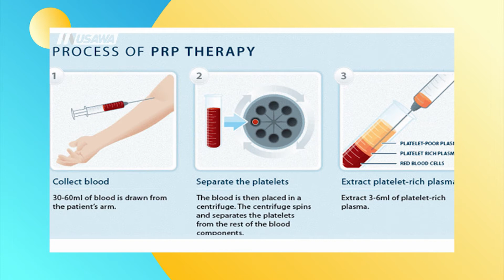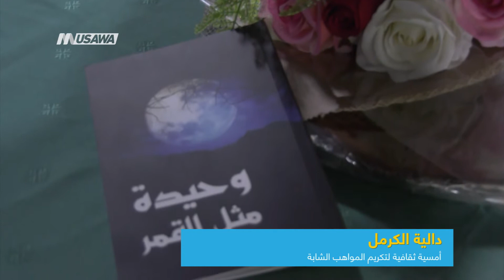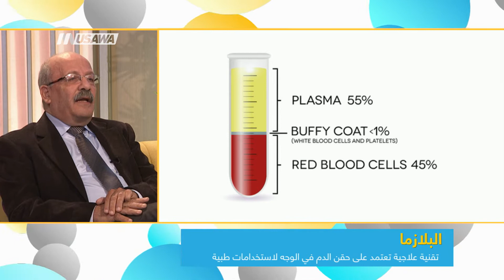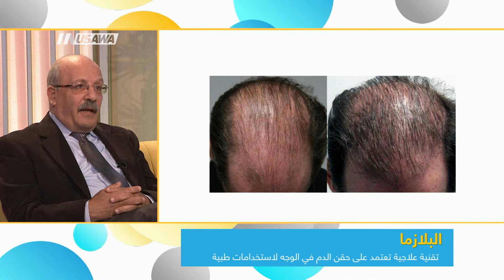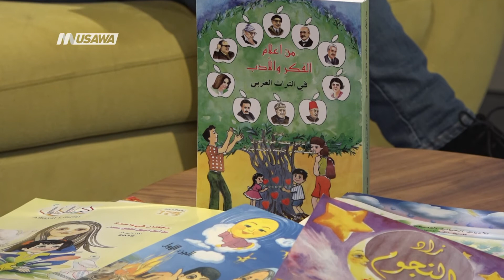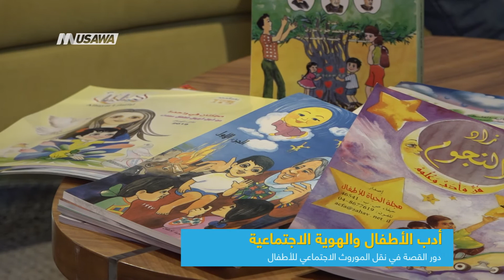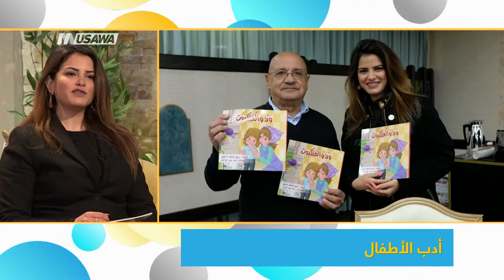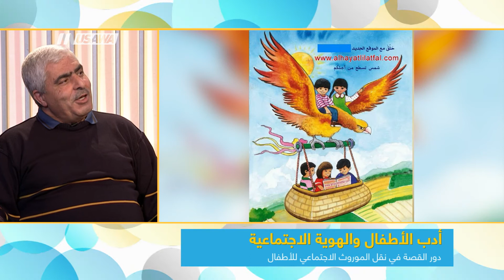أدب الأطفال والهوية الاجتماعية: دور القصة في نقل الموروث الاجتماعي للأطفال،صباحنا غير،17-3-2019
فقرة ضمن حلقة السابع عشر من مارس لعام 2019 من برنامج صباحنا_غير تناولت الحديث عن
- العنصرية على الشبكة الالكترونية: منشور عنصري ضد العرب كل 66 ثانية
- البلازما ما بين التقنية العلاجية الاستخدامات الطبية والانتشار الواسع
- أدب الأطفال ، الهوية الاجتماعية، البعد القيمي وتجربة الكتابة

الضيوف:
1. شذى شيخ يوسف - ناشطة سياسية ونسوية ومركزة المشاريع في مركز حملة
2. د.حليم عزام - اخصائي الامراض الجلديه والتجميليه  - استشاري الامراض الجلديه بصناديق 3. المرضى ومستشفيات الناصره
محمد بدارنة - أديب الأطفال ورئيس تحرير مجلة الحياة للاطفال
4. أريج عساف داموني - معلّمة لغة عربية وكاتبة

Downlink frequency -  الترد :
12645 MHZ

Polarity  - الاستقطاب:
Horizontal

Symb.Rate - معدل الترميز:
27.500  MS/s

FEC - تصحيح الخطأ :

5/6

DL: 11958 H
SR: 27500
FEC: 5/6

48_#
‫#‏فلسطين_٤٨‬
‫#‏فلسطين_48‬
‪falasteen_48#‎‬
‫#‏عرب_٤٨
‪‎arab_48#‬
‫#‏تواصل‬
‫#‏اكسر_حصارك‬
‫#‏بلشنا_نرجع‬
‫#‏شعب_واحد‬
 ‪#‎mosawah‬
‪#‎Equality‬
‪#‎égalité‬
‫#‏مساواة‬
‫#‏حق‬
‫#‏عدالة‬
‫#‏تساوٍ‬
‫#‏تعادل‬
‫#‏تماثل‬
‫#‏تسوية‬
‫#‏معادلة‬